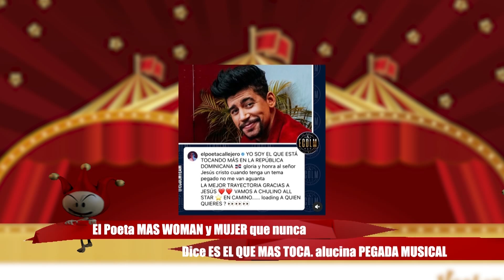El Poeta MÁS WOMAN y MUJER que nunca. Dice ES EL QUE MÁS TOCA. Alucina PEGADA MUSICAL